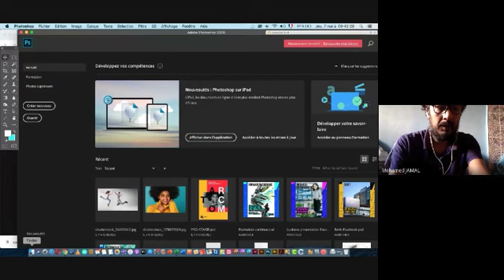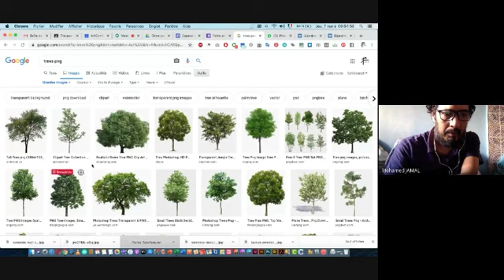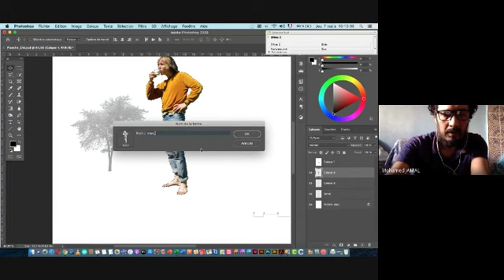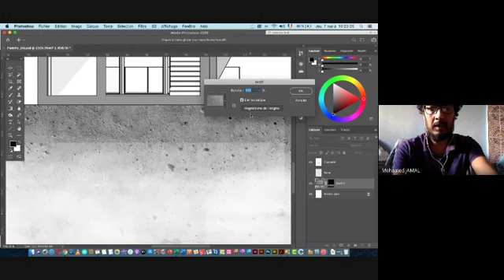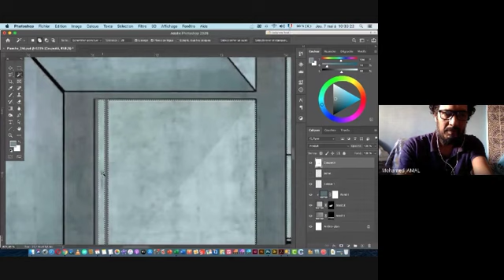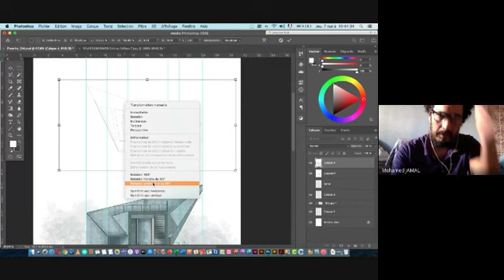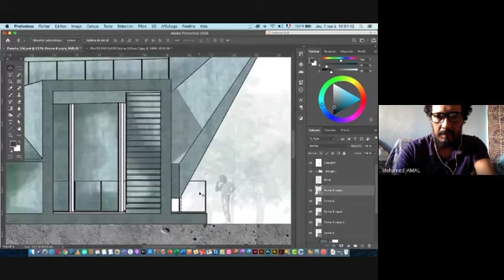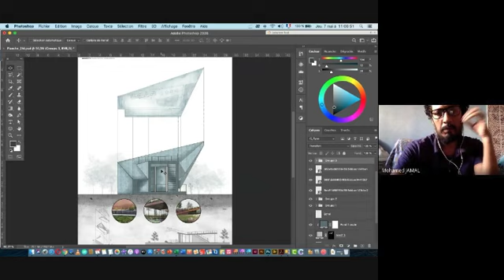mise en page planche graphique archi p_2